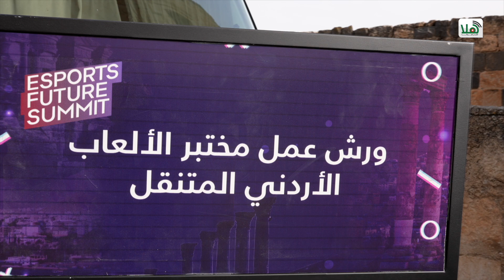ملخص اليوم الأول من الفعاليات التحضيرية لمؤتمر مستقبل الرياضات الإلكترونية "أم قيس"